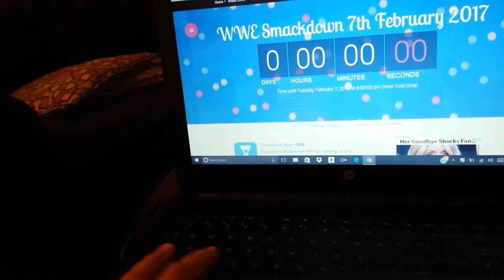KID VLOGS BIRTHDAY PARTY!!!